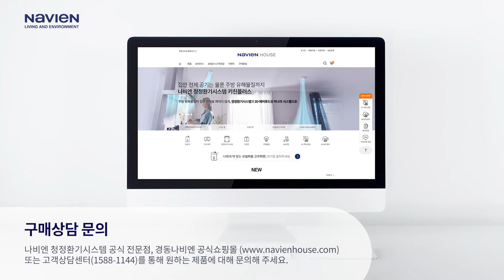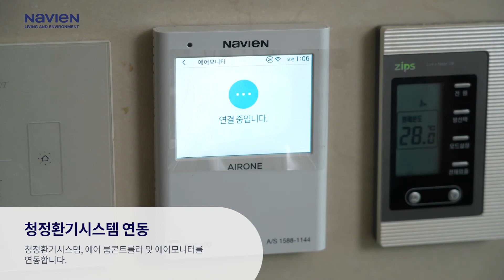[나비엔 환기청정기] 교체설치 프로세스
나비엔 환기청정기 구매 후 교체설치 프로세스를 설명하는 영상입니다.

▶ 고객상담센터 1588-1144